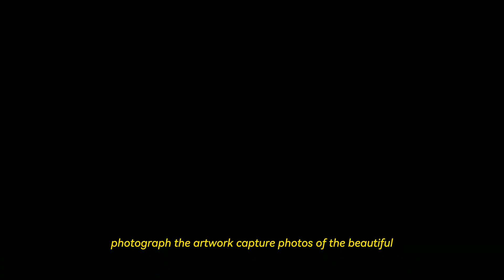TOP 10 THINGS TO DO IN THIMPHU, BHUTAN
Description
Discover the top 10 things to do in Thimphu, Bhutan, from exploring majestic dzongs and serene monasteries to immersing in local culture at vibrant markets and museums. Join us on a journey through this enchanting capital city, where tradition and modernity blend seamlessly.